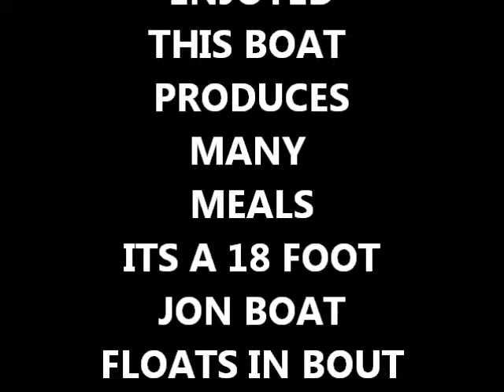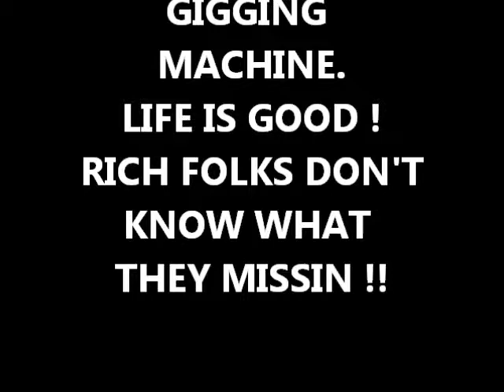Mullet Gigging Boat Upgrades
Rich folks don't know what they Missin !! Life is Good !